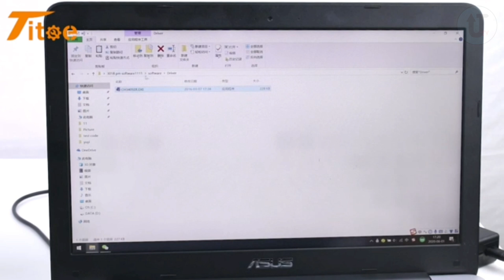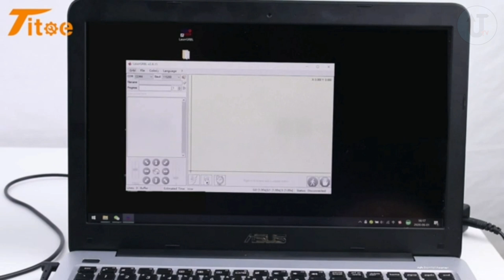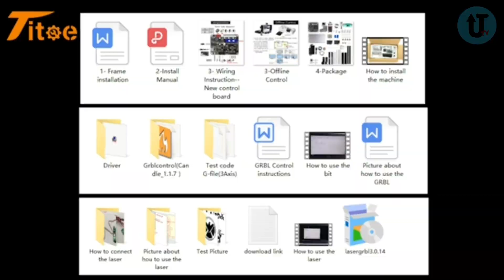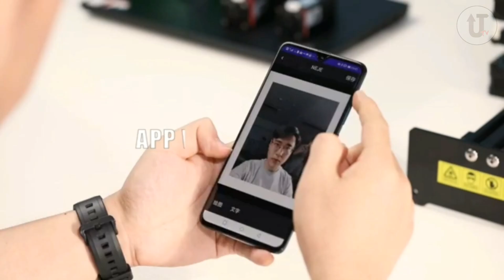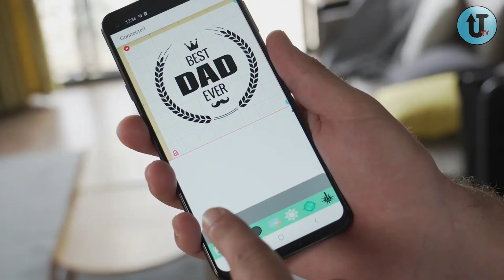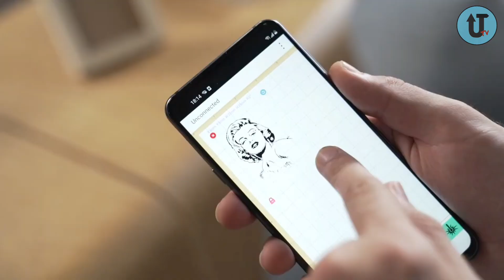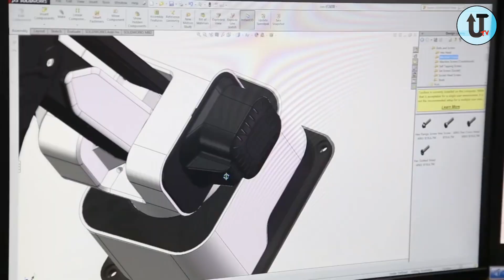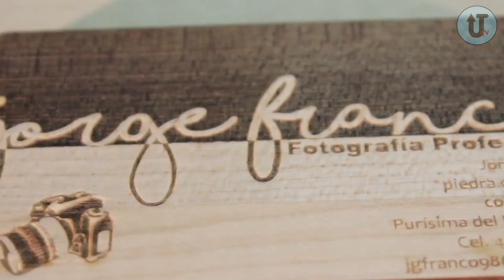Top 5 Laser Engraver 2020 | Amazon's Laser Engraver | Technology Upgrade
Top 5 Best Laser Engraver 2020 | Amazon's Laser Engraver | Technology Upgrade | UPtech TV